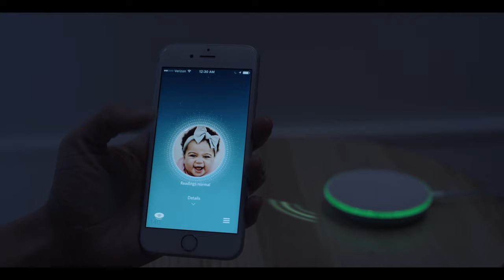Owlet Smart Sock 2 Baby Monitor | Trailer